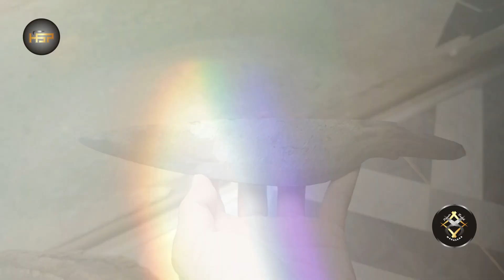Badik Makassar "Malela"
Adapun komponen adalah sbb :
Bilah : Model Lompobattang
Gagang : Kayu santigi
Sarung : campaga merah
Sumpa/ kalasa  : Perak Ukir ( By HSP Silver Art)

Production By HSP Art & Gallery
Paccinongan, Somba Opu. Kab. Gowa. Sulsel
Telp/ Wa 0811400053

Badik Makassar Channel - Wisata Pusaka - Ragam Pusaka Sulawesi